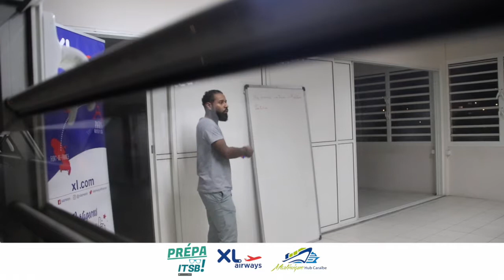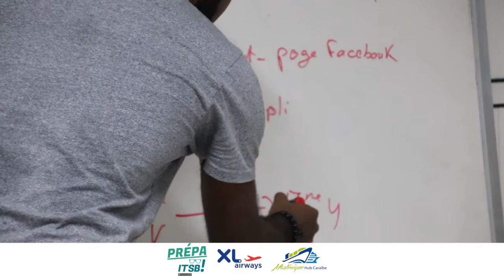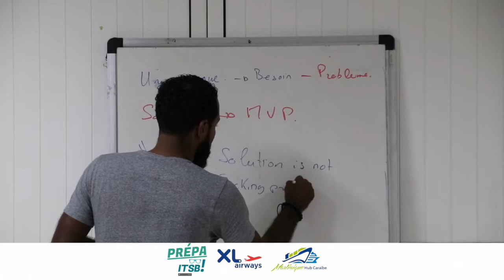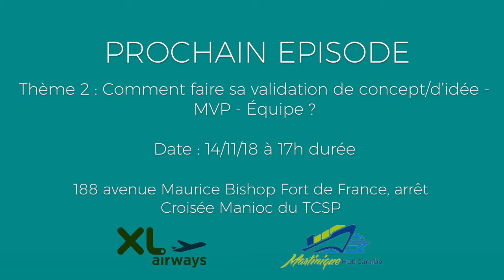S02.EP01 Prépa ITSB 2018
Pour l'ITSB 2018, MartiniqueTech vous propose de suivre la préparation offerte aux étudiants pendant 4 semaines.
Le 7 novembre premier ateleir sur  "Comment trouver et structurer une (bonne) idée de startup ?"